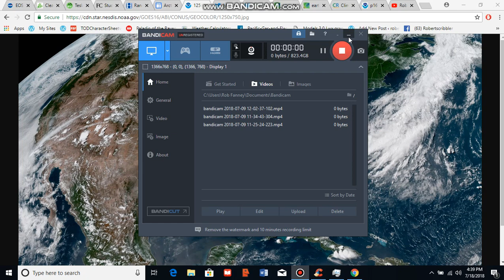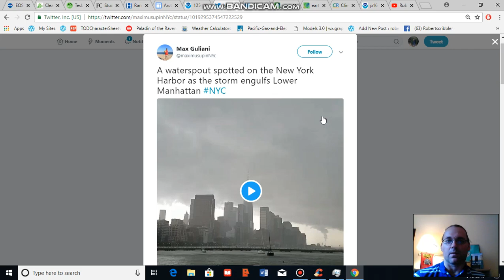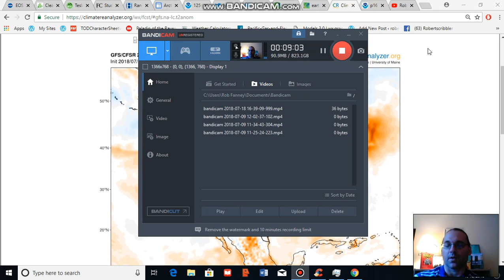Dipole Weather Pattern to Bring Extreme Heat to the West, Storms to the East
An analysis of predicted weather features for the coming two weeks and associated climate change related influences.